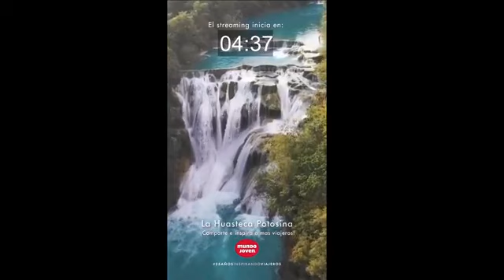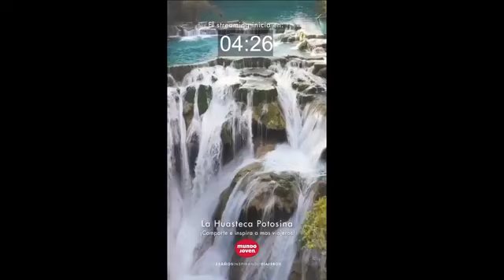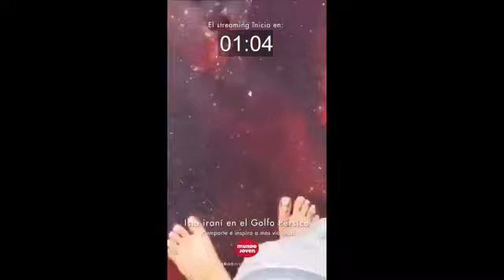"Recorrer los sabores de México" | Miguel Conde en ViajerosInspirandoViajeros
El martes 12 de Mayo tuvimos con nosotros a Miguel Conde, actor, conductor y viajero gourmet, que nos platicó sobre el sabor de México a través de los viajes y sobre su gran proyecto de "La Ruta del Sabor" 😃